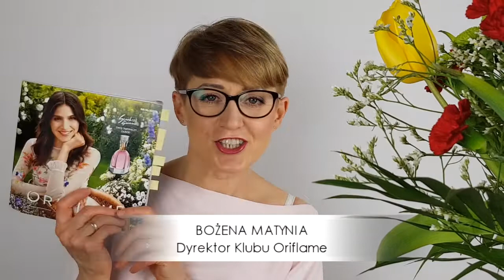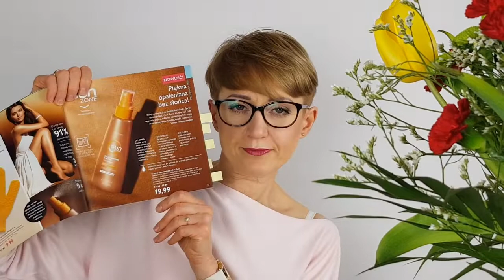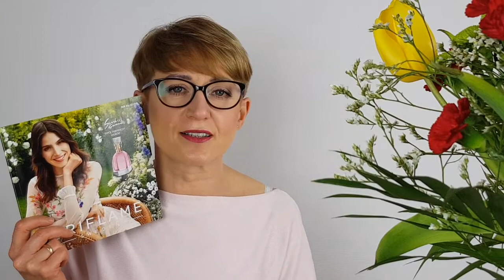Nowości Oriflame w katalogu 6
O wiosennych nowościach w Oriflame :)